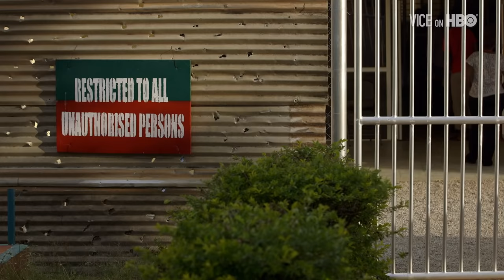Inside a Deradicalization Center for Boko Haram Victims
In this VICE on HBO extra, Kaj Larsen visits a government-run deradicalization center aimed at rehabilitating women and children held captive by Boko Haram.